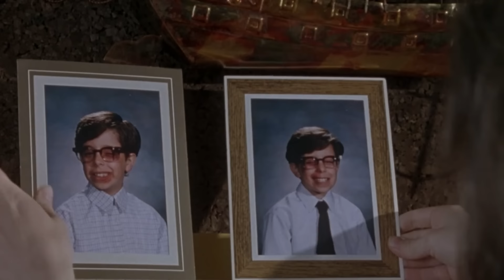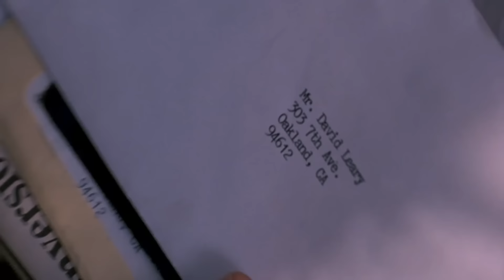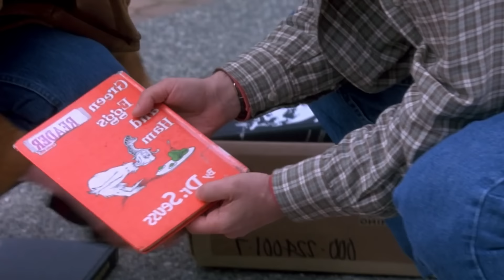Школьный ХУЛИГАН стал ТРУДОВИКОМ и продолжил издеваться над своей жертвой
Но хулиган, как всегда, открыл свой рот. И тогда трудовик решил его познакомить со своим другом – точильным камнем.
Краткий пересказ сюжета фильма "Большие парни" (1995)